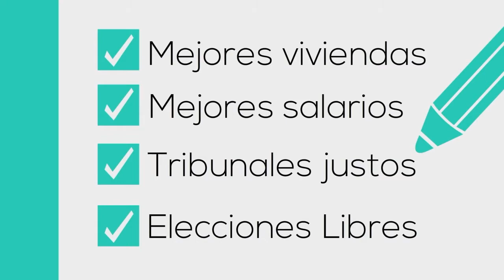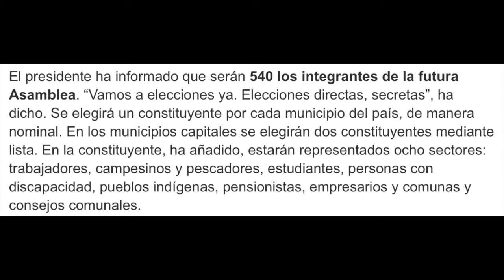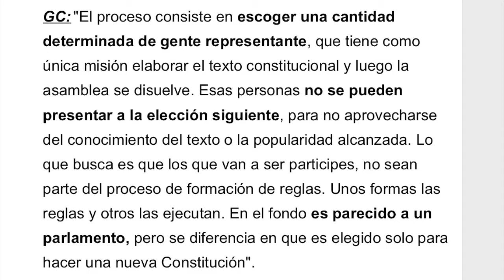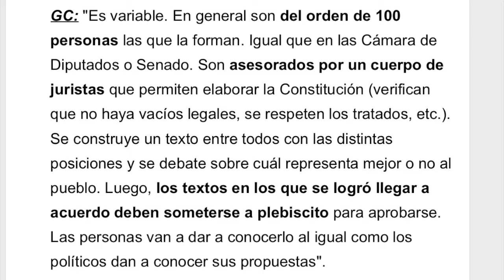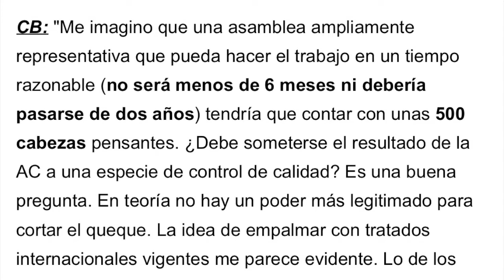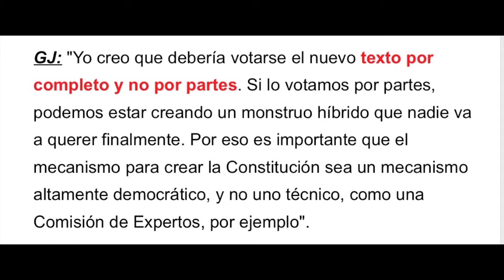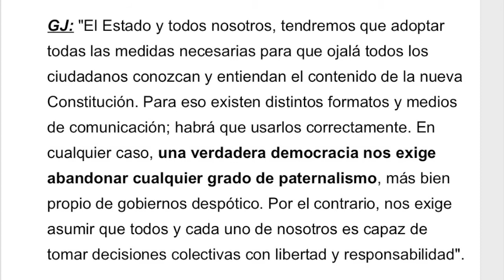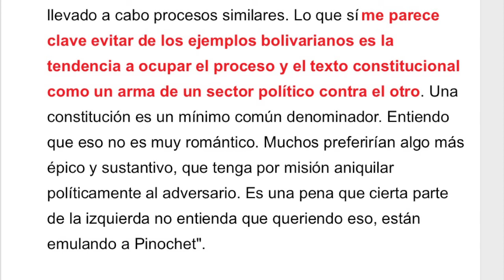Constituyentes en Cuba y Venezuela